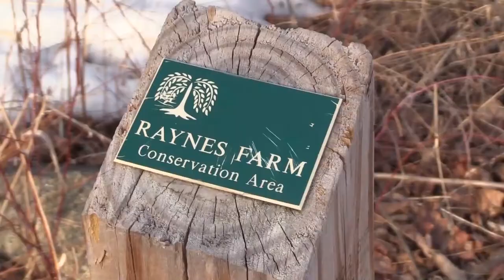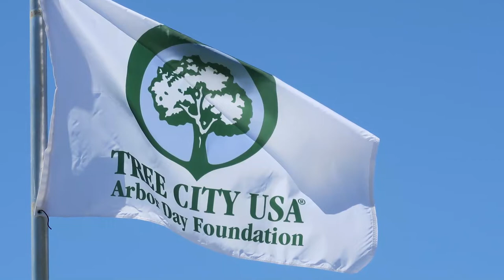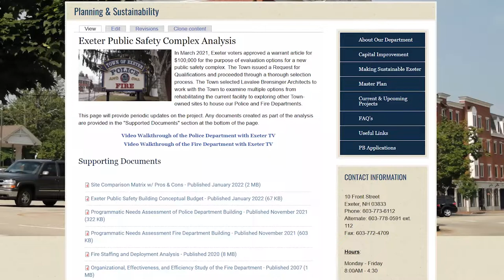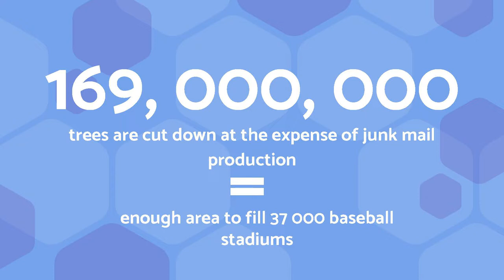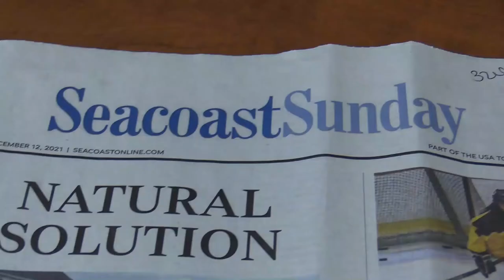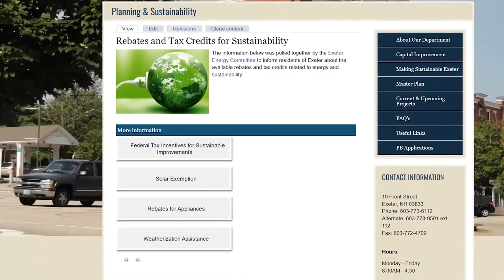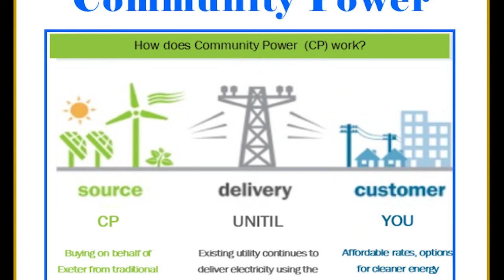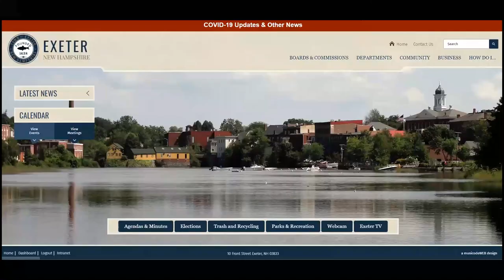Green Minute 2022 || Happy Earth Day from Exeter, NH!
Various committees in Exeter, NH talk about what they're doing for sustainability, conservation, and other green initiatives.